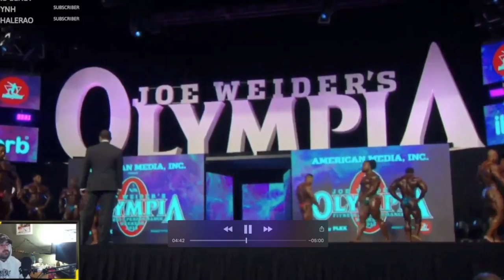Mr Olympia 2018 Phil Heath vs Shawn Rhoden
Final Wrap up of Mr Olympia 2018 contest at Las vegas.

Mr Olympia is the biggest bodybuilding show on the planet.
Shawn Rhoden dethroned Phil Heath, the 7th time Mr Olympia winner.
to claim his first olympia victory and become the 14th individual to hold the sandow ever.